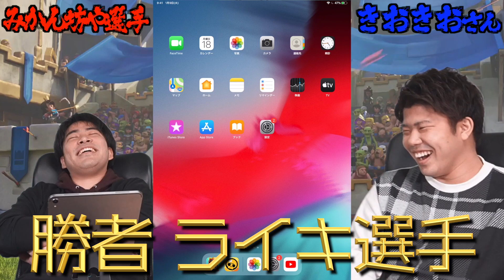【クラロワ】プロ選手の力を借りたドズル vs YouTuberの力を借りたプロ選手、実力トントン説。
▼ドズル応援隊『ドズ主』への参加
毎月オフ会や限定生放送してます！気になる方はのぞいてみてね！

▼YouTubeのスポンサーメンバー

▼意気込み
YouTubeを一生懸命やるからには頂点を目指したい！